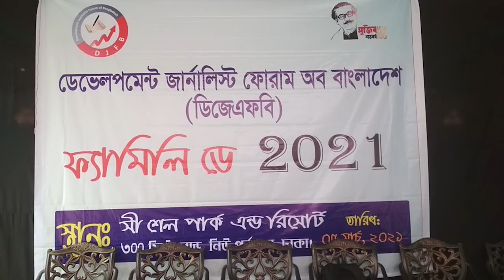ডিজেএফবি’র ফ্যামিলি ডে-২০২১ | Banglavision News